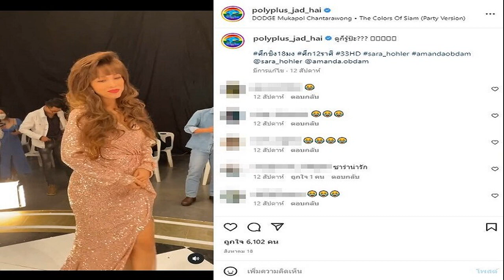โปรจีน สาวไทยมือ 1 โลก สุดชื่นมื่น เข้ารับรางวัล รุกกี้ ออฟ เดอะ เยียร์ 2022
เมื่อคืนวันที่ 17 พฤศจิกายน “โปรจีน” อาฒยา ฐิติกุล นักกอล์ฟสาวไทยวัย 19 ปี มืออันดับ 1 ของโลก เข้ารับรางวัล Rookie of the Year 2022 ในงาน Rolex LPGA Awards ที่เมืองเนเพิลส์ รัฐฟลอริดา ประเทศสหรัฐอเมริกา

อาฒยา สร้างผลงานยอดเยี่ยมในการเล่นในแอลพีจีเอทัวร์ปีแรก ด้วยการคว้าแชมป์ 2 รายการ ในการแข่งขัน เจทีบีซี คลาสสิก และ วอลมาร์ท เอ็นดับเบิลยู อาร์คันซอส์ แชมเปียนชิพ และการันตีการคว้ารางวัลรุกกี้แห่งปีหลังจากจบอันดับ 10 ร่วมรายการโตโต เจแปน คลาสสิก ที่ประเทศญี่ปุ่น ซึ่งอาฒยา ขึ้นนำอันดับ 1 ในคะแนนสะสมรุกกี้ ด้วยคะแนน 1,537 คะแนน นำ ชเว ฮเย-จิน จากเกาหลีใต้อันดับ 2 อยู่ 250 คะแนน ซึ่งเวลาต่อมา โปรสาวจากเกาหลีใต้ถอนตัวไม่เข้าร่วมแข่งขันรายการเพลิแคน วีเมนส์ แชมเปียนชิพ จึงทำให้ “โปรจีน” อาฒยา ฐิติกุล คว้ารางวัลรุกกี้แห่งปีของแอลพีจีเอ ทัวร์ ฤดูกาล 2022
สำหรับ “โปรจีน” เป็นนักกอล์ฟไทยคนที่สองติดต่อกันที่คว้ารางวัลรุกกี้แห่งปี ต่อจาก “โปรเหมียว” ปภังกร ธวัชธนกิจ ที่ทำไว้เมื่อปีที่ผ่านมา ปี 2021 และกลายเป็นนักกอล์ฟไทยคนที่สาม ที่คว้ารางวัลนี้ ร่วมกับ “โปรโม” โมรียา จุฑานุกาล ที่คว้ารางวัลเมื่อปี 2013 นอกจากนี้ โปรจีน ยังเป็นนักกอล์ฟไทย คนที่ 2 ต่อจาก “โปรเม” เอรียา จุฑานุกาล ที่ขึ้นไปถึงมืออันดับ 1 ของโลก